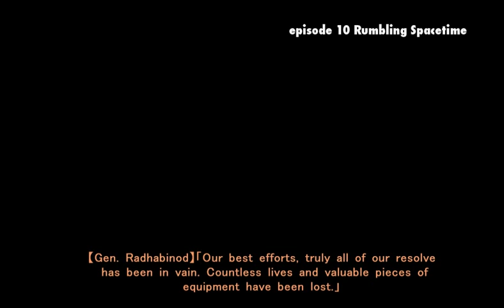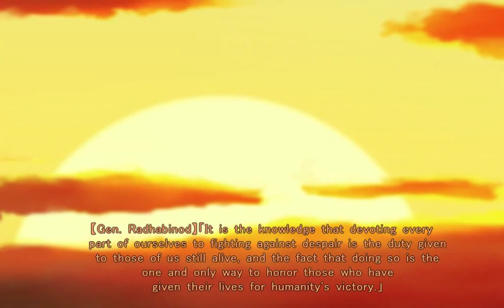Muv Luv Alternative - General Paul Radhabinod Speech HQ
【Yuuko】「Look, Marimo. they're (your children are) leaving now.」